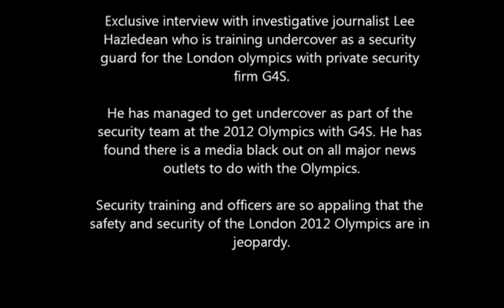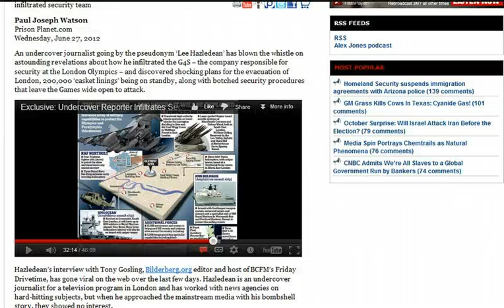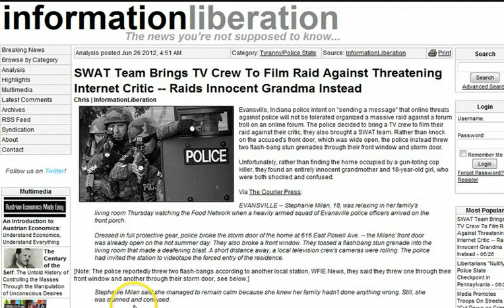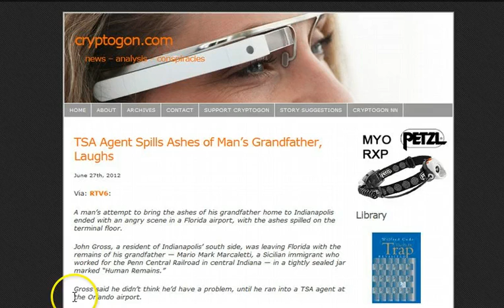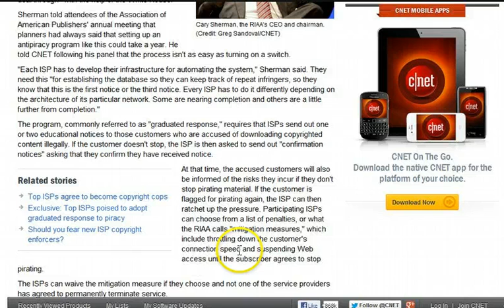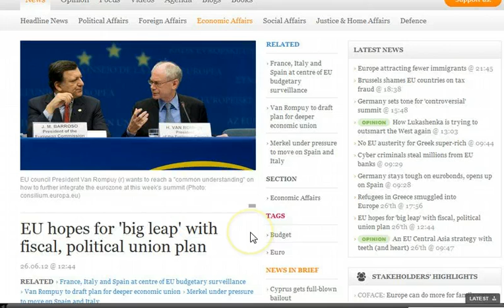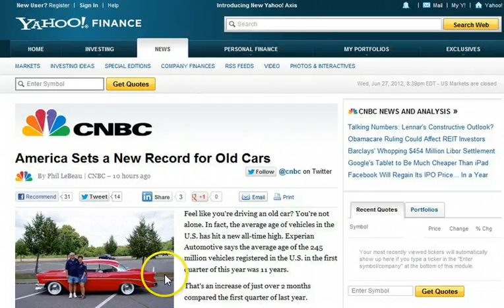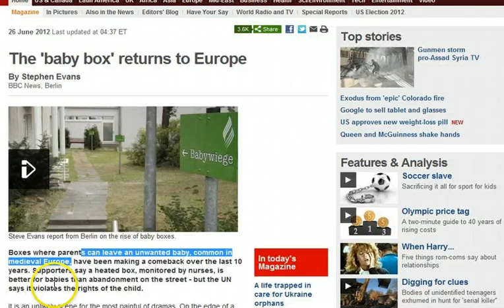GGN: Plan to Evacuate Olympics, EU Creates Regime Change Fund, Baby Drop Box Returns